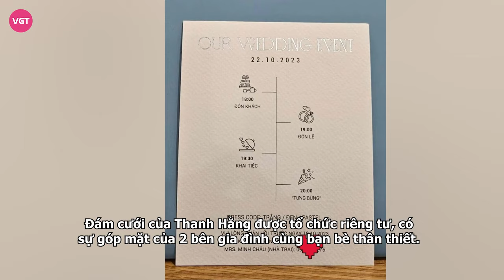Thanh Hằng tung ảnh váy cưới trước hôn lễ, CĐM “tá hỏa” người kề cạnh không phải chú rể Nhạc trưởng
Hôn lễ của siêu mẫu Thanh Hằng là một trong những sự kiện đang được mong chờ nhất tháng 10. Mới đây, nữ siêu mẫu đã khoe ảnh diện váy cưới trắng tuyệt đẹp nhưng điều dân tình chú ý là “chú rể” đứng cạnh không phải nhạc trưởng Trần Nhật Minh.

Còn chưa đầy 10 ngày nữa, đám cưới của siêu mẫu Thanh Hằng và nhạc trưởng Trần Nhật Minh sẽ diễn ra. Thiệp cưới đã rục rịch được gửi đến những bạn bè đồng nghiệp thân thiết. Cô dâu tháng 10 mới đây cũng tung ra hình ảnh mặc váy cưới chính thức đầu tiên để chuẩn bị chào đón ngày trọng đại.